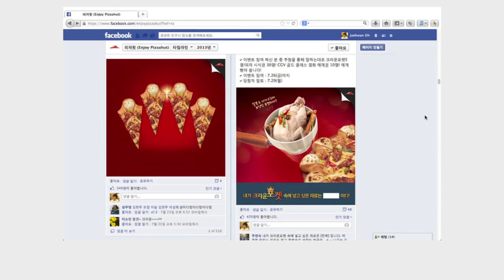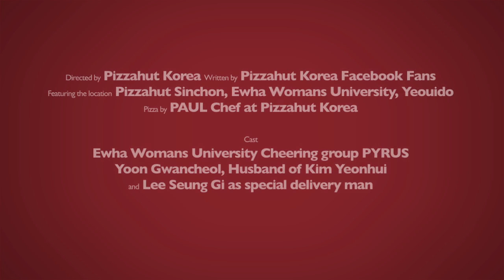Pizza Hut Delivery Event Video - Lee Seung Gi